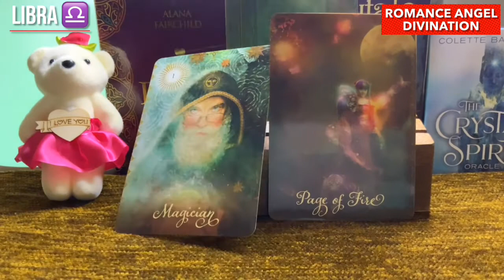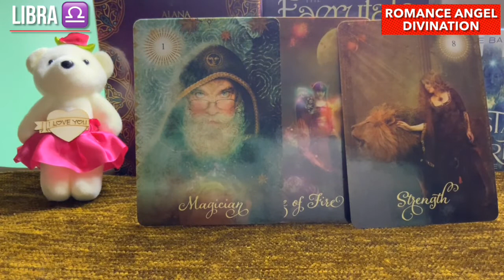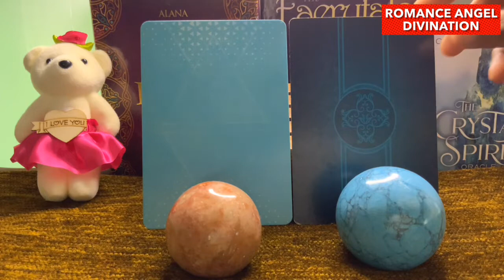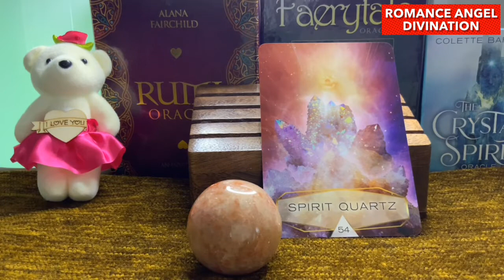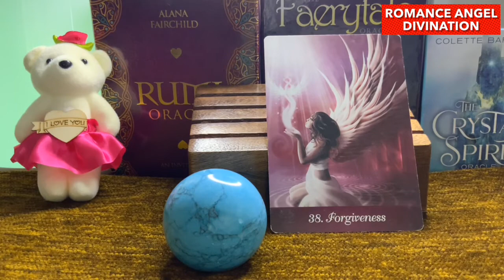Libra ♎️Next 24 hours ❤️Divine timing working…So…❤️Tarot Reading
Hi guys !

support
For Daily Readings: